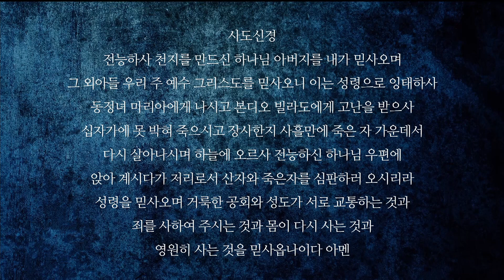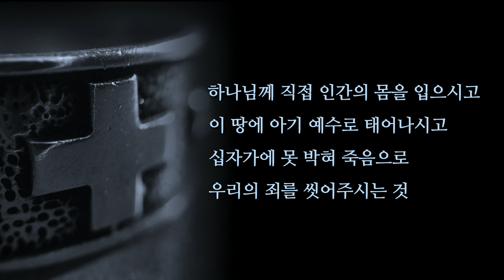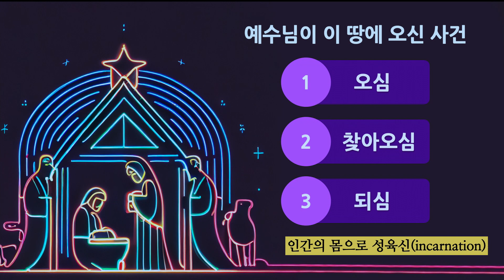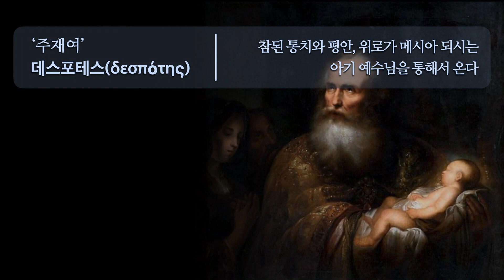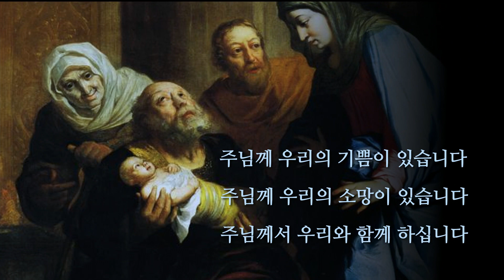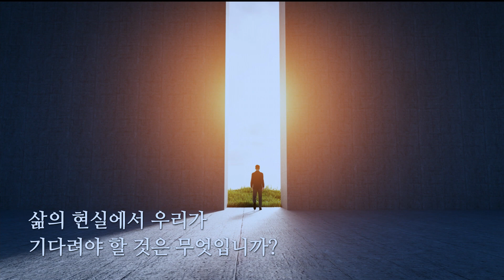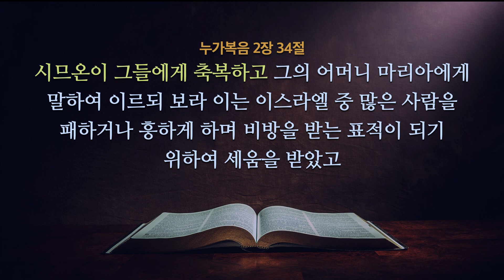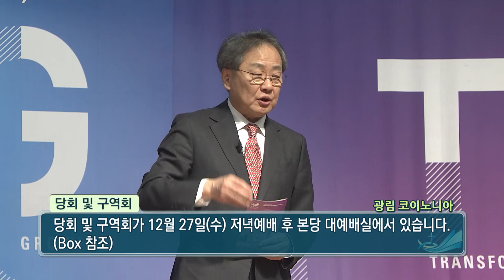[열린예배] 시므온의 찬송 눅2:25-33 2023.12.24